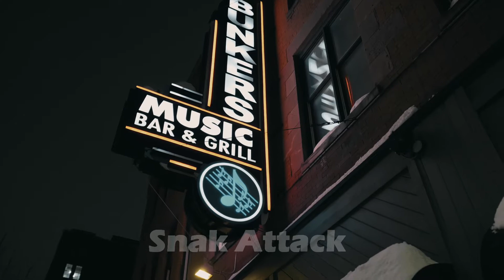SNAK ATTACK PROMO -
SNAK ATTACK  PROMO VIDEO